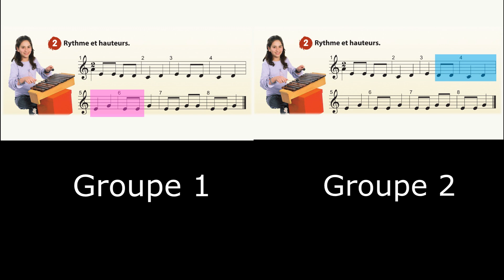Editions RABIH - MAP - LV - Ch 2 - Jeu rythmique à 2 groupes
La Musique à ma portée! - Livre Vert - Chapitre 2 - Compter en Hongrois - Exploration 2: Rythme et hauteurs - Jeu rythmique à 2 groupes